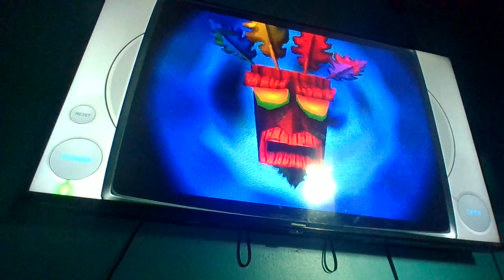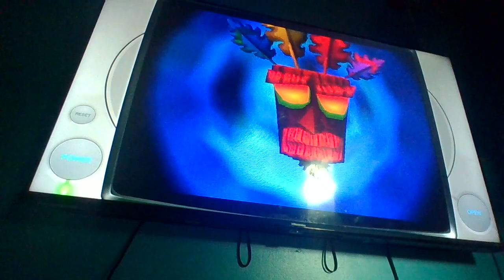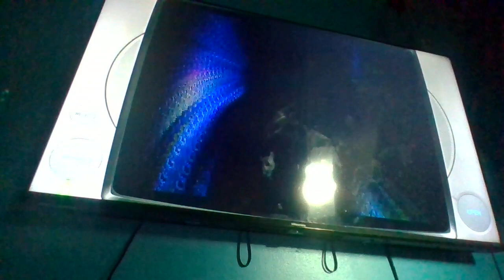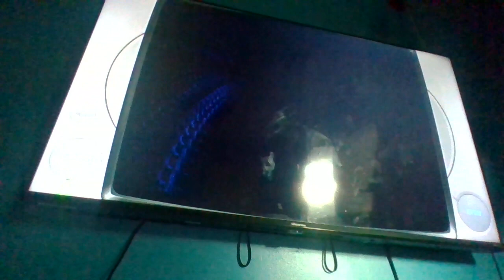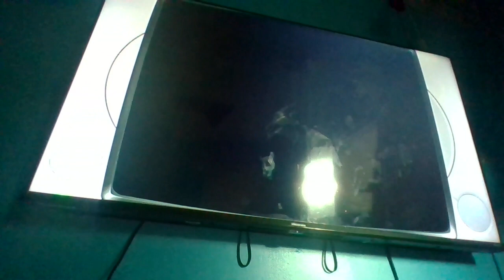Crash Bandicoot Warped: (3/5)